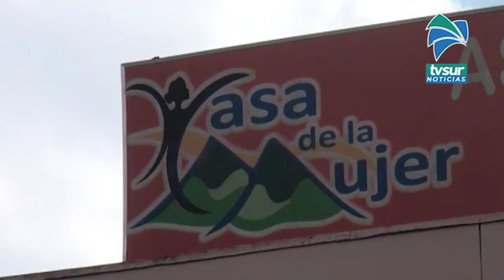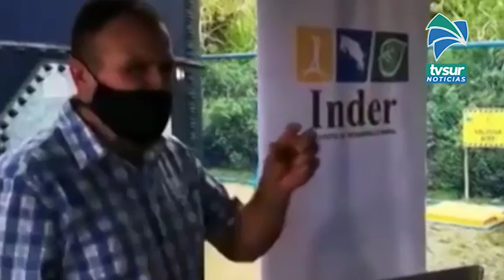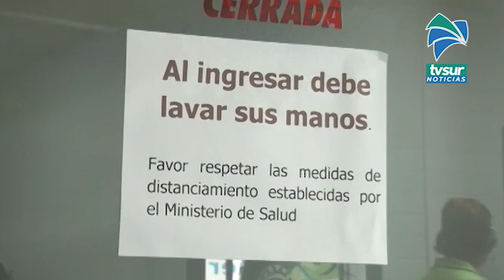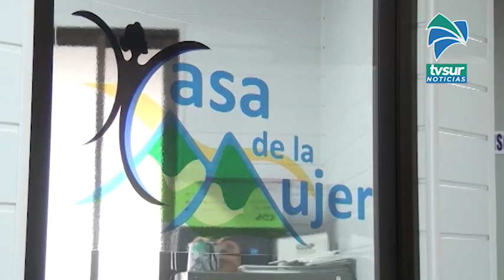Consejo Territorial destaca seis proyectos concretados y más de mil millones de colones en inversion